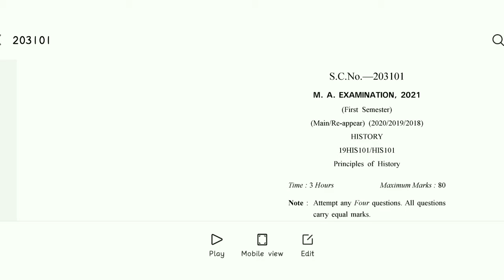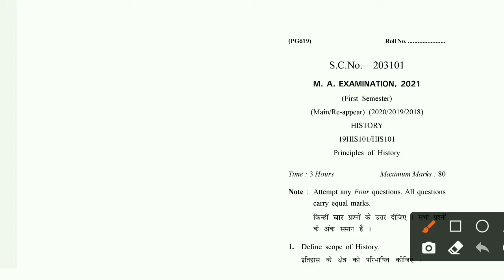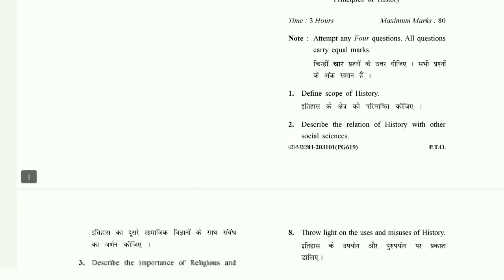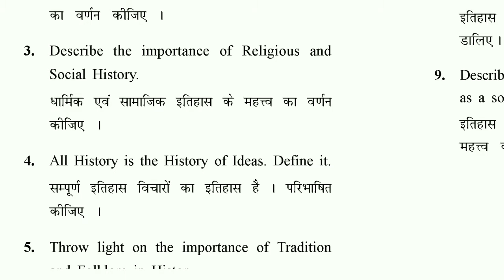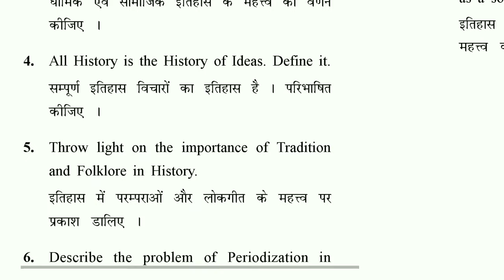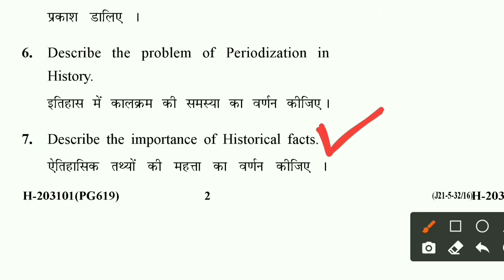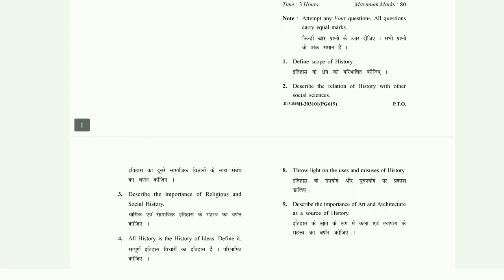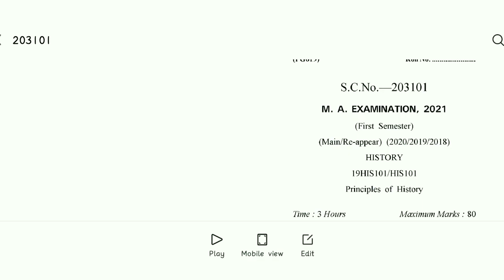CBLU M.A history histography principal of history paper 2021.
cblu paper
cblu exam historgraphy
principal of history
m.a history syllabus
Ma history cblu
ma history previous year question paper cblu University
m.a history cblu University question papers
cblu University m.a history
previous year papers m.a history
cblu University m.a history previous year paper first sem
m.a history question papers
m.a history syllabus
m a histroy question papers
first sem m.a histroy cblu University question paper
m.a history exam notes
m.a histroy handmade notes
m.a histroy previous year question papers
ma histroy exams first semester 2021